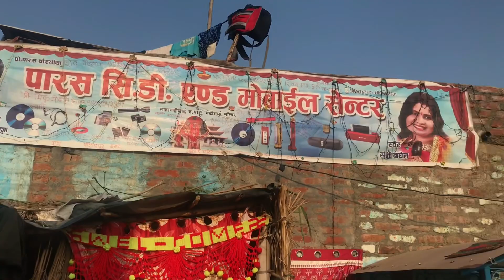Aaj Meri Pariwar Se Miliye Kaun Hain Family 😂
Mera Video Achha Laga Hoga To

        Jarur Kare

query 👇👇👇

Your

gareebmsvlogs
GareebM_SVlogs
vijay riya vlogs
vijay riya
vlog
vlogs
funny vlog
funny vlog
vlog video
daily vlog
new vlog video
daily vlogger
daily vlogs india
daily vlogs
Zh life indian vlog
Village cooking channel
Life of a daily vlog

gareebmsvlogs new vlogs
Vlogs video
Village vlogs
gareeb ms vlog gareeb ms vlogs
me gareeb vlog
gareeb youtuber
garib gaming
gareeb ms
ms garib
vijay riya vlogs
vijay riya
vlog
vlogs
funny vlog
daily vlog
new vlog video
daily vlogger
daily vlogs india
daily vlogs

Uttarpradesh vlog
Village vlog
Village food
Village vlogging
Vijay life
Village lifestyle vlog video
ramesh village eating
rangila vlogs family
vlogs